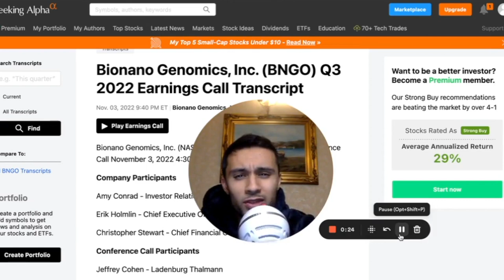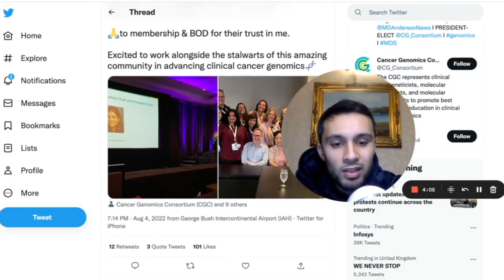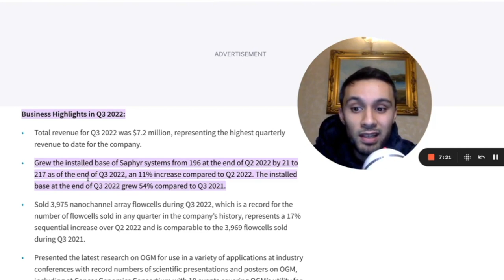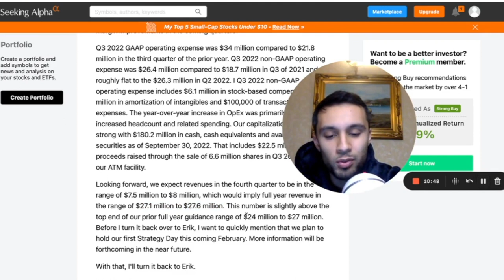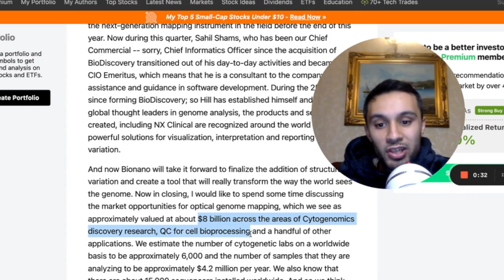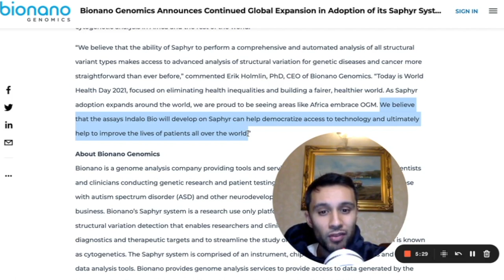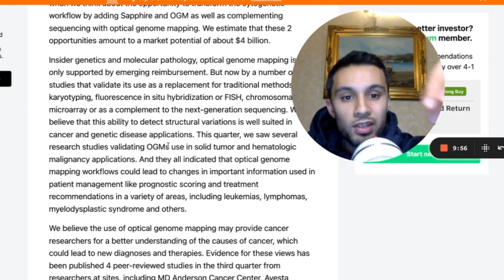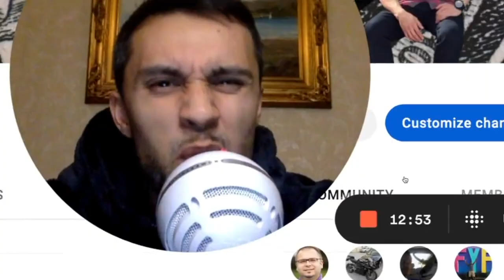HUGE BNGO Update: Earnings Call BNGO Analysis, BNGO STOCK news, bngo update bionano genomics stock